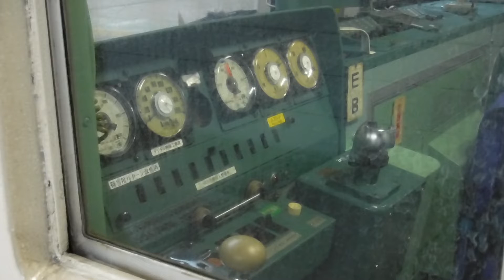JR東京駅8番線に停車中の、下り10両編成回送185系3028MA7宮オオ10号車クハ185-114両を撮影！【令和2年3月8日日曜日】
JR東京駅8番線ホームJR上野駅側から撮影。

使用機材 FUJIFILM FinePix XP120

JR東京駅8番線ホームに停車中の、下り10両編成回送185系3028MA7宮オオ10号車クハ185-114両乗務員室内の運転台やメーターを撮影。